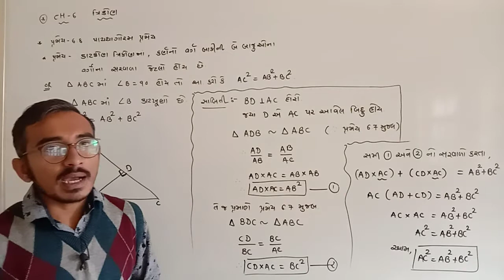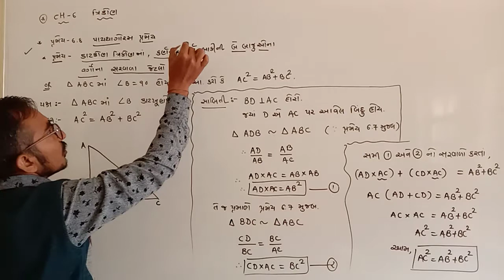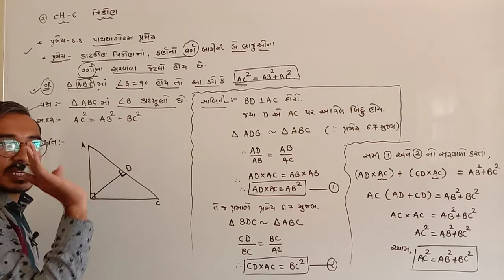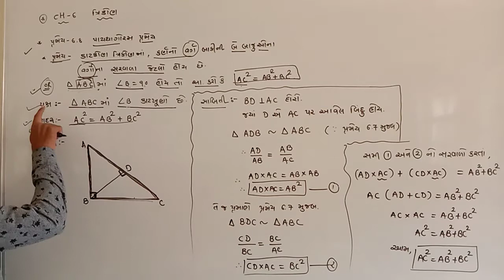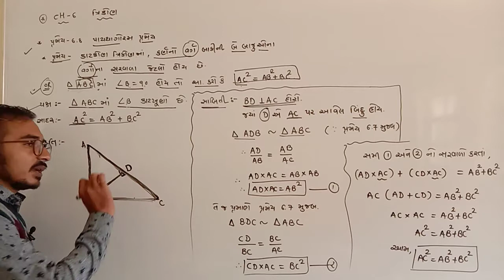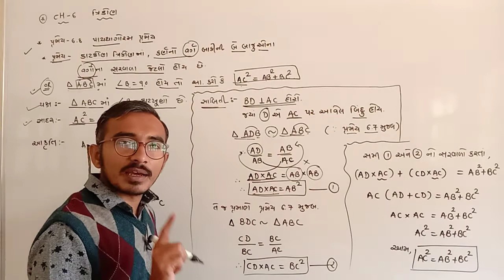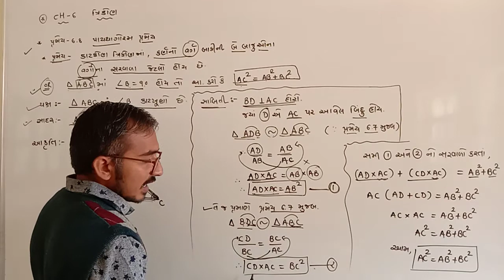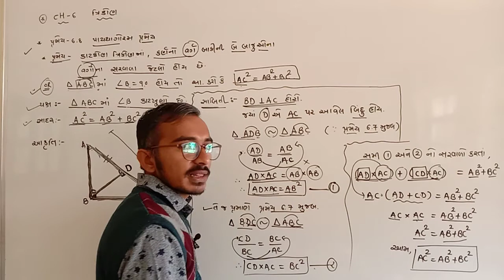std 10 maths ch 6 Pythagoras theorem pramey 6.8